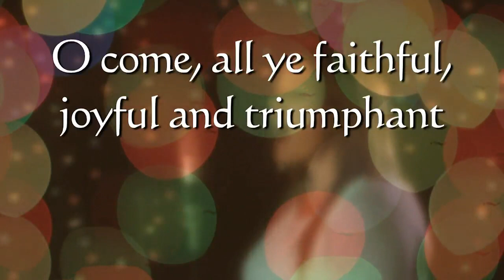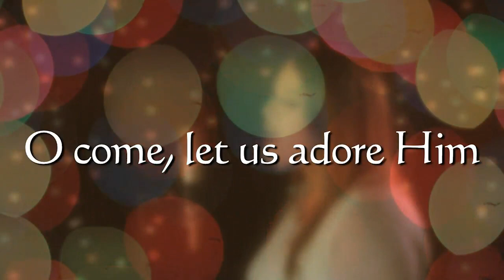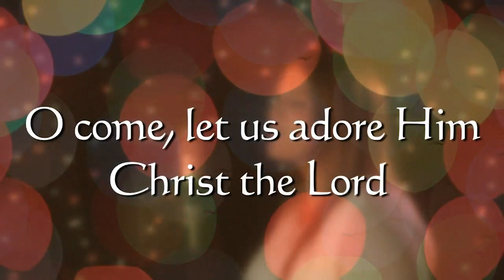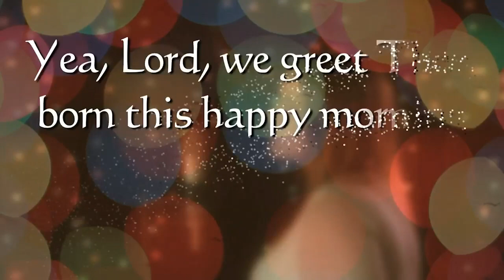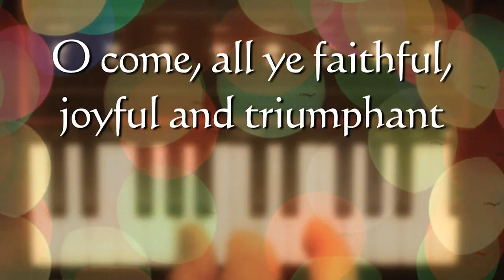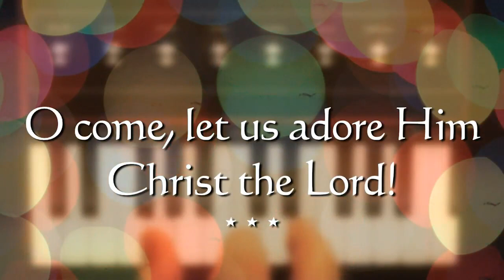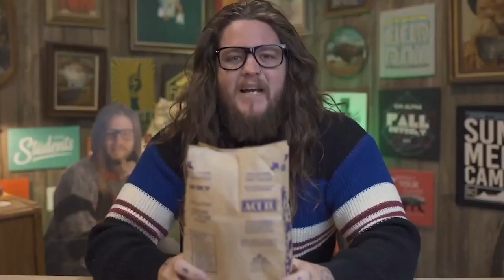City of Angels | Week 3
GROW AT HOME | WEEK 3

Hey, families! Here's a look at what we're covering with your kids so you can help them continue to grow at home during the week.

THIS WEEK
This week, kids hear about how an angel appeared to Joseph in a dream and told him about who Mary’s baby was.

THE BIBLE:  Jesus makes everything new.
THE BIG IDEA: Matthew 1:18-25

ASK THIS
Because sometimes you and your kid need a conversation-starter that isn't,
"So . . . how was church?"

Q1: What is something new that God might want you to do that you’re unsure of?
Q2: How does Jesus make things new?

REMEMBER THIS
This month, your kids are memorizing the Bible verse Luke 2:10 (NIV), in case you want to work on them together.

NEXT WEEK
Next week, kids hear about how angels appeared to the shepherds and told them the good news about Jesus’ birth!